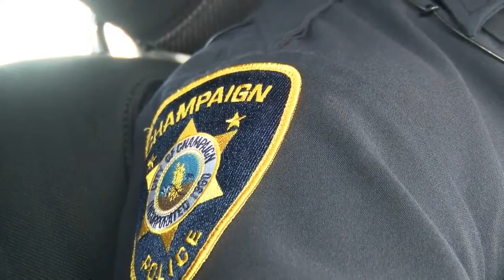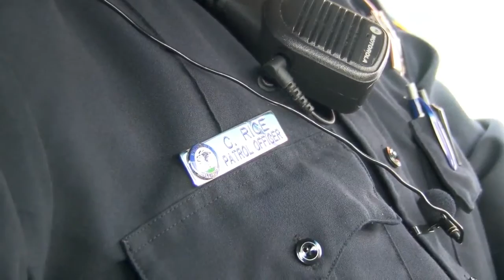Special Report: The Life Of A Police Officer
For more on this story, visit FoxIllinois.com